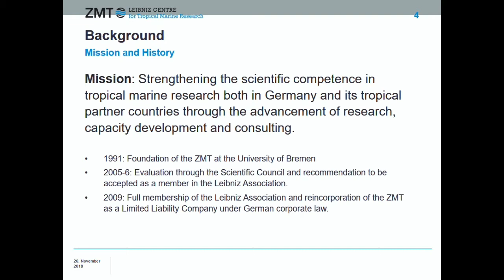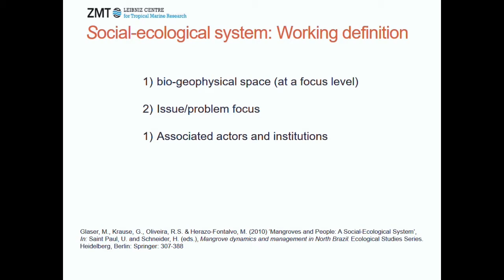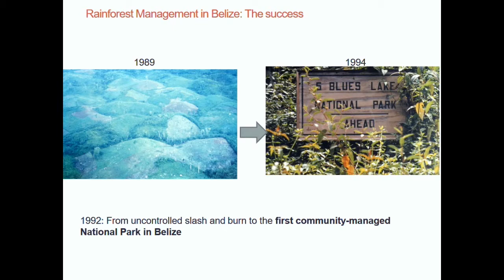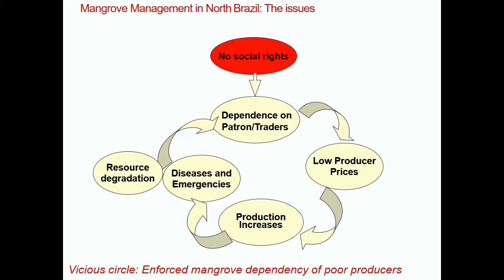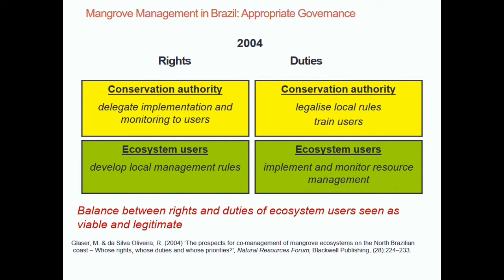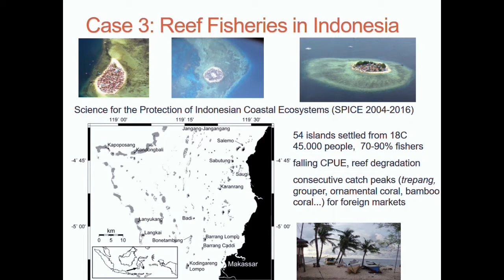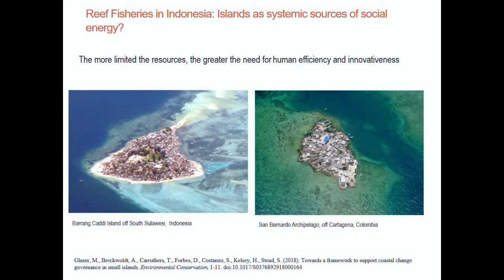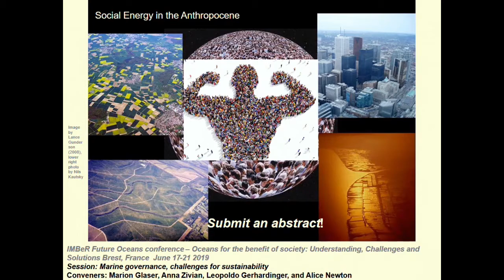Of Systems, Networks and People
Marion Glaser lidera o Grupo de Análise de Sistemas Sócio-Ecológicos no ZMT Leibniz Centre for Tropical Marine Research e leciona na Universidade de Bremen.

Sua pesquisa analisa a governança e a gestão dos sistemas socioecológicos costeiros e marinhos, concentrando-se nos potenciais transdisciplinares de agentes e na análise de redes.

Nesse evento ela discuti, com três exemplos de casos de sua pesquisa (Indonésia, Belize e Brasil), a criação e o desaparecimento da energia social para relações homem-natureza sustentáveis.